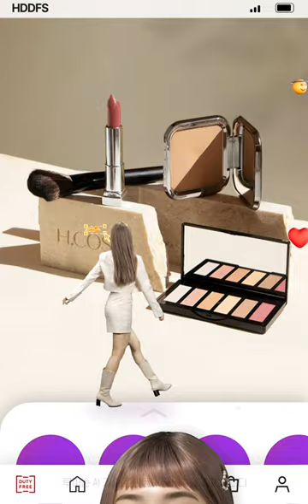𝗛𝗬𝗨𝗡𝗗𝗔𝗬 with Hyundai Department Store’s ambassador AI Virtual Human ‘RUI’!😆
Hello everyone~ ~🤗 Rui has become an ambassador for “Hyundai Department Store Duty Free”! Yeah~
Enjoy more variety of duty-free shopping!
Rui prepared various events 🤍 “𝗛𝗬𝗨𝗡𝗗𝗔𝗬!” Let’s go check out the events and various benefits with Rui on Hyundai Department Store Duty Free SNS! Let’s go shopping! 👖🧣🧤👗🧥🛍